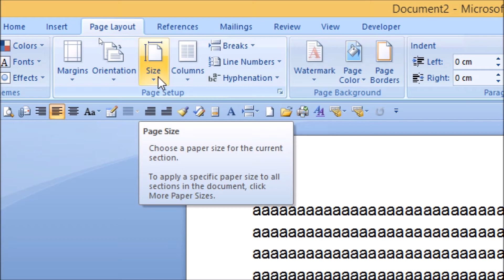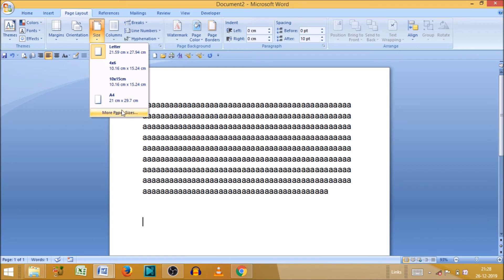how to change page size in word | how to convert a3 to a4 in word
In this vide we will learn that How to change page size in word?
How to convert a3 to a4 in word.
How to change page size in Microsoft word?

YOU will find some tips & tricks to make easy your computer operations. I will try to provide maximum solutions here. Would request you to watch entire video and use pause button to understand, how to change the paper size in word.

I will upload some more basics of MS word page size in my upcoming videos. If you need any help with the related topic so kindly write it on comment section. My purpose of making this video to help people, who are beginners. Warmly welcome to your valuable suggestion.

Keep watching.
Keep learning.